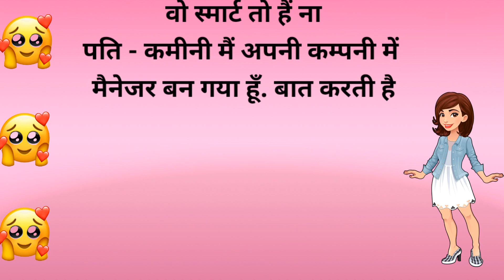हँसी नहीं रोक पाओगे।चुटकुले majedar chutkule।funny jokes।hindi chutkule।joke।fun।jokes